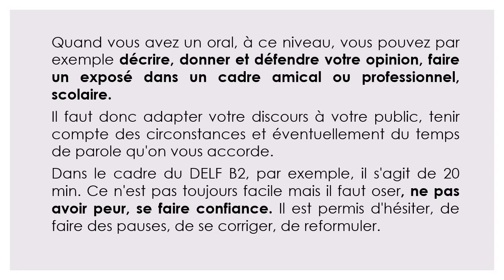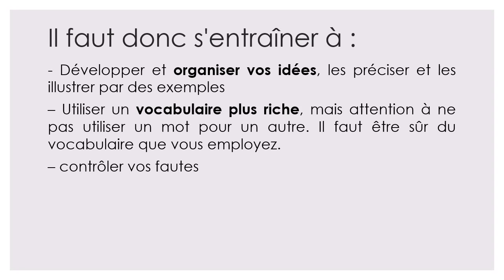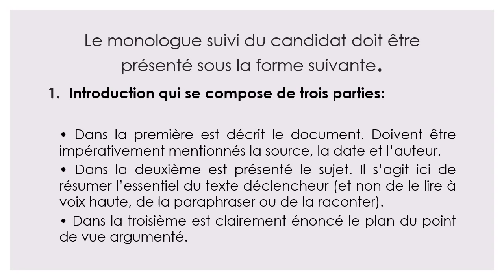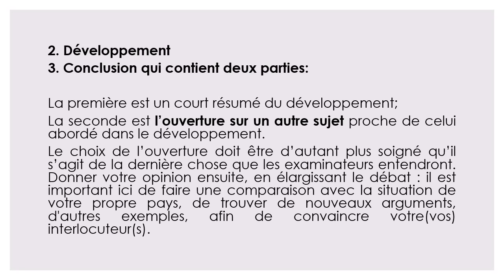DELF B2: Strategies pour la PRODUCTION ORALE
DELF B2: Strategies pour la PRODUCTION ORALE / A lot of material